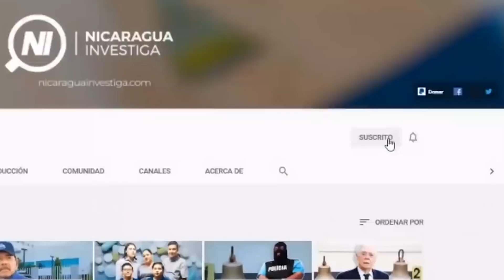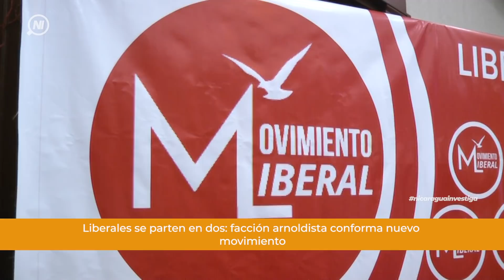LoÚltimo | 🔺⚠ Noticias de Nicaragua lunes 1 de marzo de 2021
Estas son las noticias más importantes de hoy:

▶ FSLN reconoce y se preocupa abrumadora derrota de su aliado histórico en El Salvador, el FMLN

▶ Félix Maradiaga y Juan Sebastián Chamorro lanzaron este fin de semana sus planes de gobierno

▶ Facción arnoldista del PLC crea nuevo movimiento político, luego de haber perdido el control a manos de Osuna.